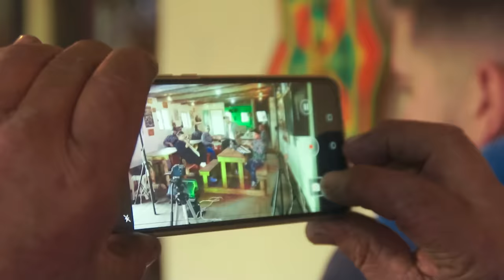La Caratula - Uno x Uno (Video Oficial)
La Caratula  Presenta su Nuevo Video "Uno x Uno"
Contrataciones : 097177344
Pagina de Fecebook- La Caratula

# La Caratula # uno x uno # La Caratula -Uno x Uno